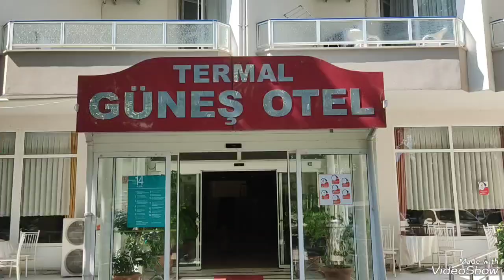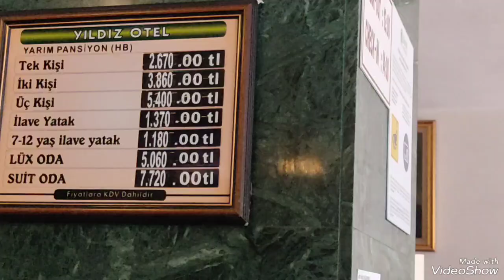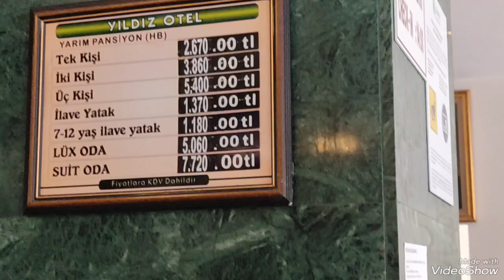Mutlular Gönen Termal Resort. ( Güneş hotel, Yildiz Hotel)